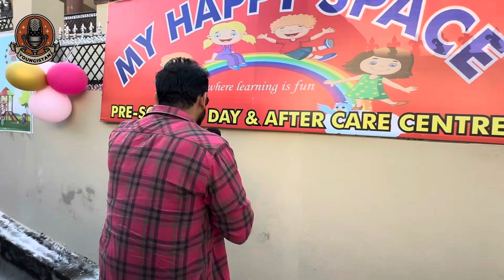Aaj kal ki ladkian sirf instagram chalati hain🤣